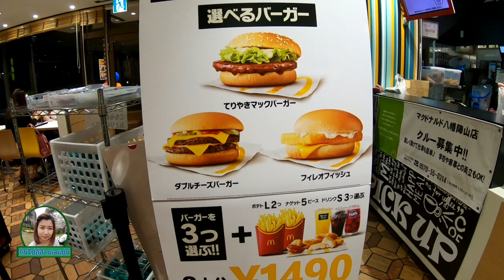McDonald's กินแม็กโดโน่ญี่ปุ่น หิวรอบดึกจ้า |กินโชว์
McDonald's กินแม็กโดโน่ หิวรอบดึกจ้า กินโชว์ กินไปอีสานเจแปน

By . กินไปอีสานเจแปน
ฝากกดติดตาม กดกระดิ่ง เพื่อเป็นกำลังใจให้แอนจังด้วยนะค่ะ ขอบคุณจ้า
กินลูกพีชญี่ปุ่น(ลูกท้อ)โมะโมะหวานกรอบอร่อยและวิธีปอกลูกพีชง่ายๆ
ชูชิญี่ปุ่น |กินโชว์ |กินไปอีสานเจแปน |ชีวิตในญี่ปุ่น